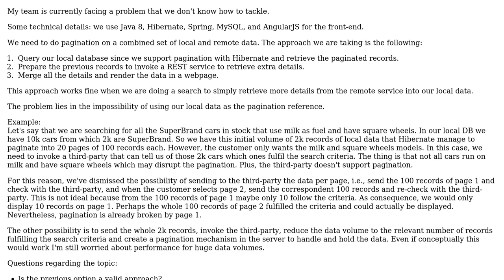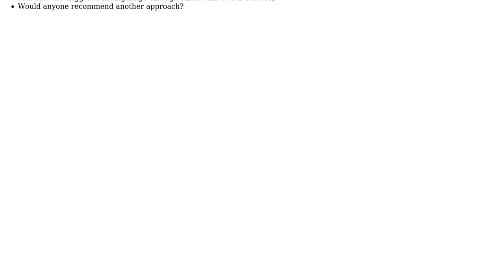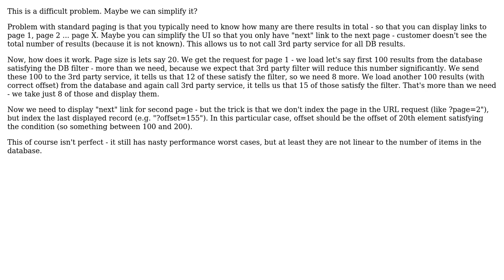Software Engineering: How to paginate local and remote data?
With thanks & praise to God, and with thanks to the many people who have made this project possible! | Content (except music & images) licensed under CC BY-SA | Music | Images & others | With thanks to user qbd user pgs user gnat and the Stack Exchange Network Trademarks are property of their respective owners. You are responsible for your own actions.